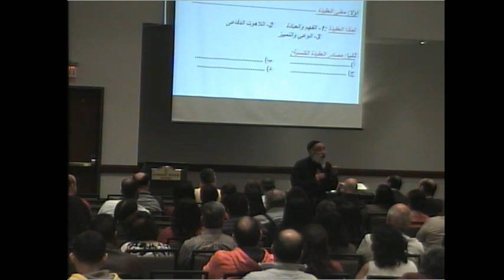Fr. Boulos George Dallas 12-20-2019 - Session 3